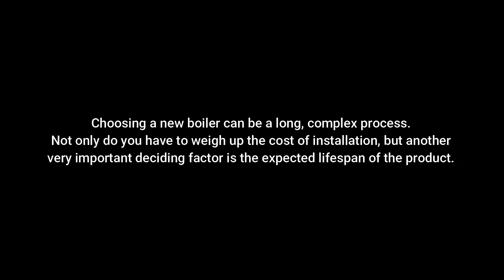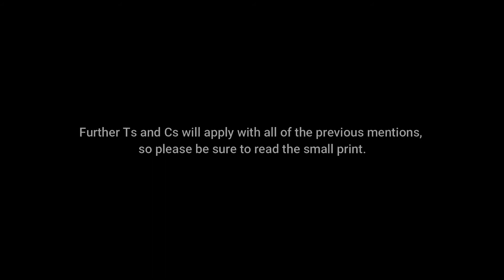Ten Best Combi Boiler Warranties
A quick run-down of the ten best/longest combi boiler warranties, offered by manufacturers, currently available in the UK.